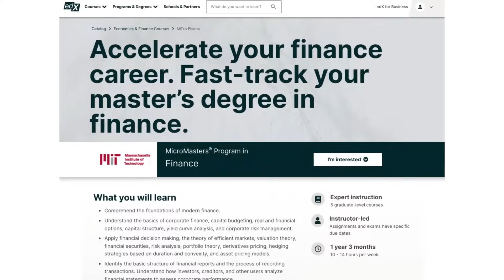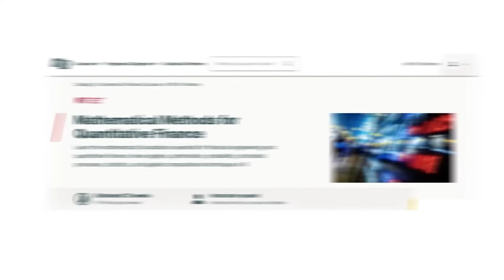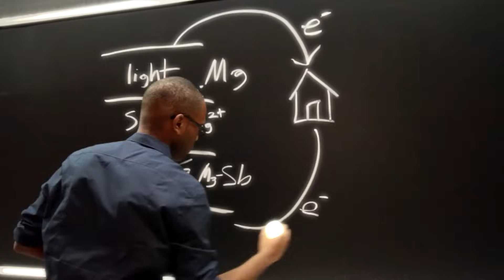MITx MicroMasters® Program in Finance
Drawn from the STEM-based curriculum taught on campus, all five online courses in the MITx MicroMasters® Program in Finance mirror graduate level coursework from the MIT Sloan School of Management Master of Finance degree program. Topics covered include: modern finance, financial accounting, mathematical methods for quantitative finance, and derivatives markets.